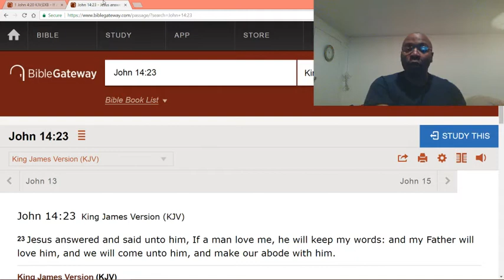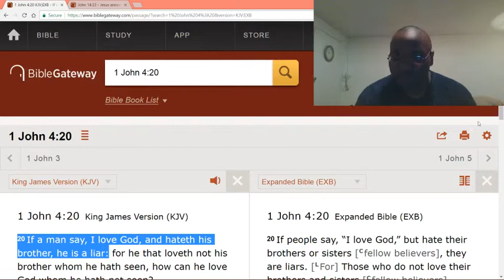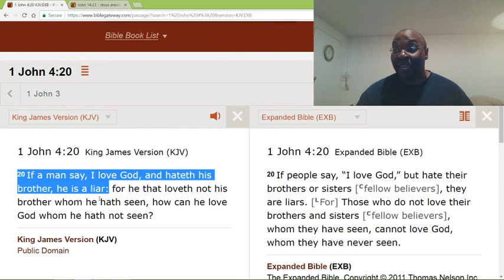You don't love God when you choose to disobey Him.